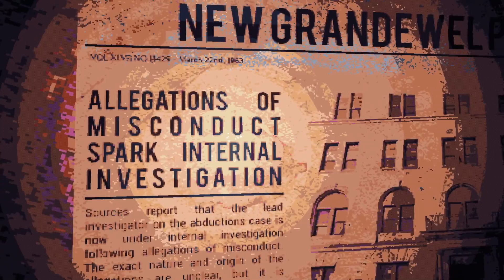CULTIC Demo (v009d) Full Playthrough (November 3, 2021)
00:00 Main Menu
00:25 Opening Cinematic
01:46 Gameplay